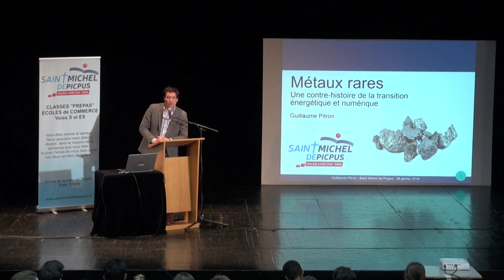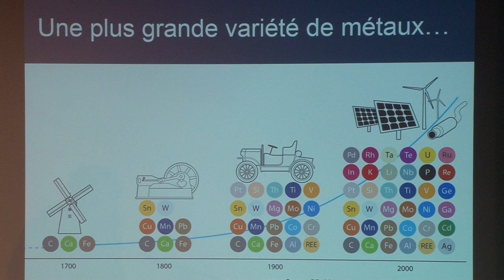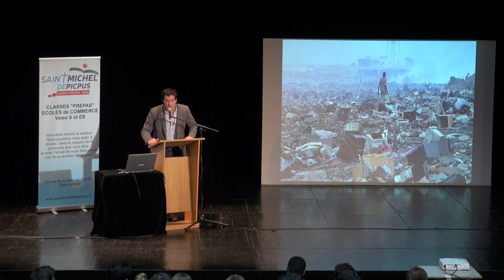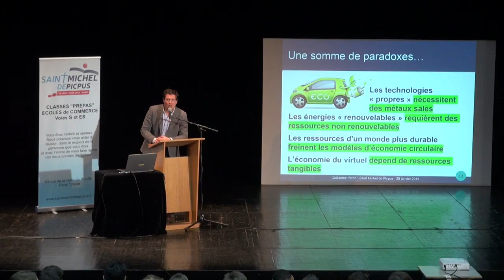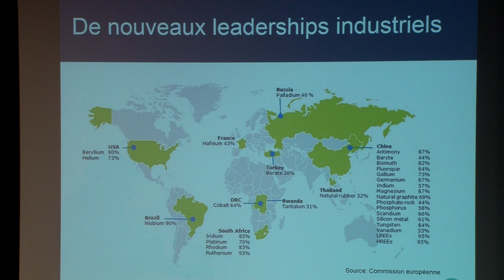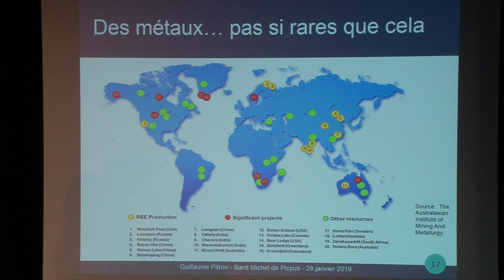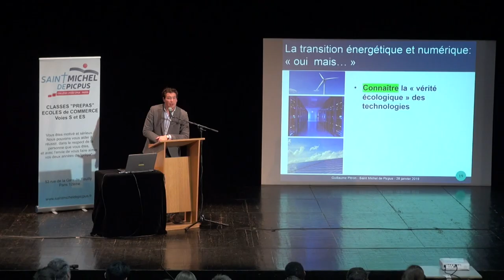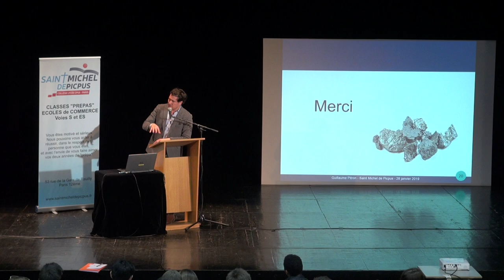"Les ressources en métaux rares" par Guillaume PITRON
Conférence géopolitique 2019 - Saint-Michel-de-Picpus
"Les ressources en métaux rares : la Chine, le nouveau Moloch ?" par Guillaume Pitron, journaliste économique.